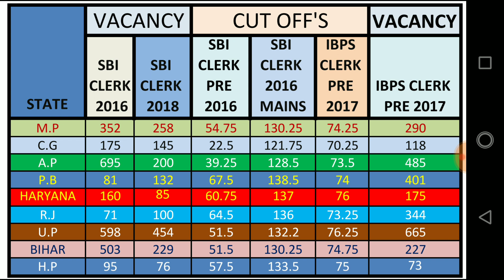SBI CLERK 2018: Reservoir of opportunities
Which State should I fill my form from?